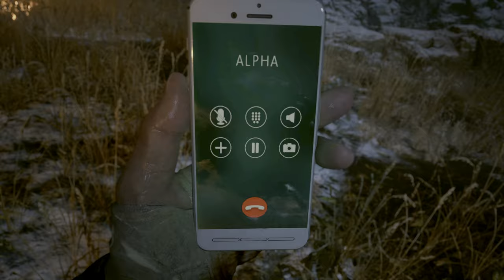Resident Evil Village Gameplay Part 18 - Boss Fight with Karl Heisenberg - No Commentary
Welcome again for watching Resident Evil Village Gameplay Part 18. We are almost there. Oh by the way, This Resident Evil Village was played on Standard Difficulty.

In this video gameplay, Ethan Winters finally  clashed with Karl Heisenberg - the last four lords of Mother Miranda. Before they fight, Ethan Winters bumped again with our legendary hero Chris Redfield and explained everything why he killed Mia Winters. The truth finally revealed!

They are many things captured in this video including finally with the Mechanical Soldier Sturm. All packed into 1 video gameplay.

This video was recorded in 4k HDR using PlayStation 5.